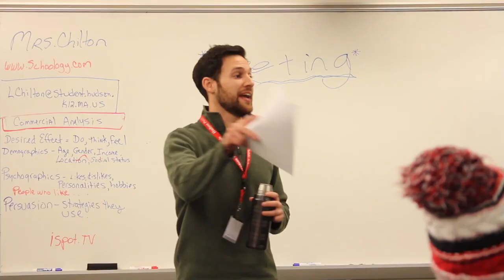What is Hudson High School